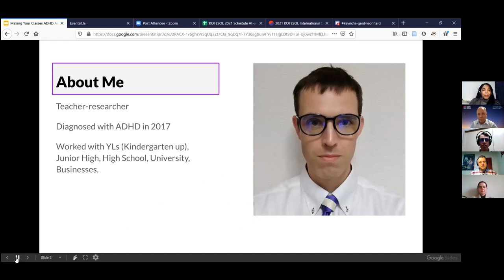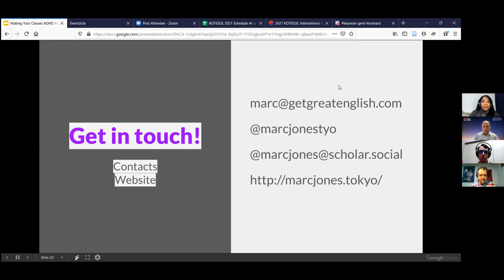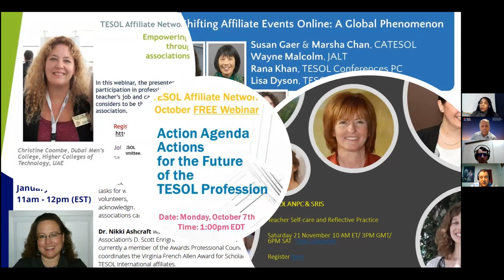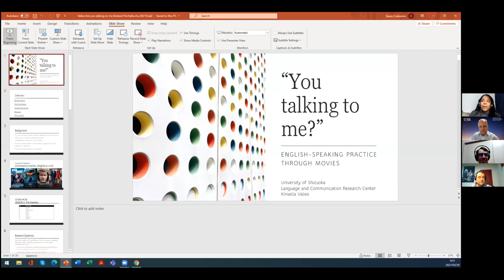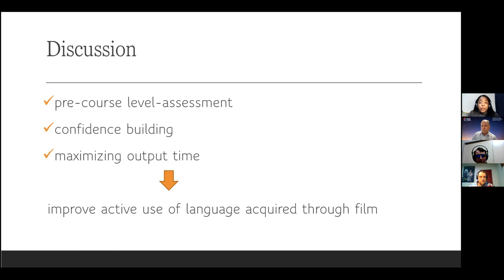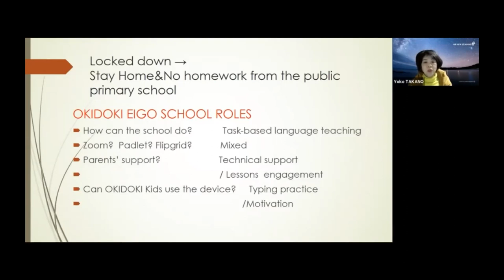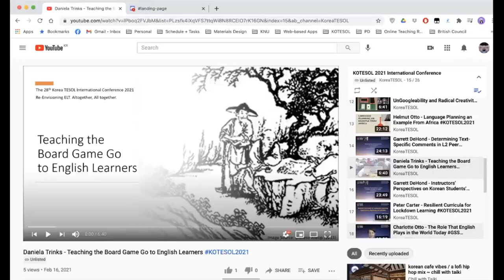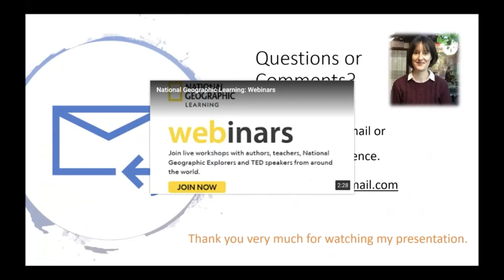Pecha Kucha Extravaganza